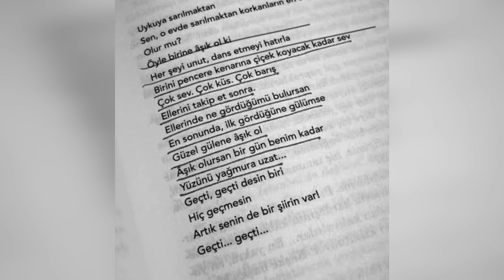Sila le dijo a Halil: "Que todos se enamoren, el amor es un sentimiento hermoso, me gusta sentir".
Ella comparte su nueva historia, que Türkoğlu entró en su vida con su amor, con sus fans.